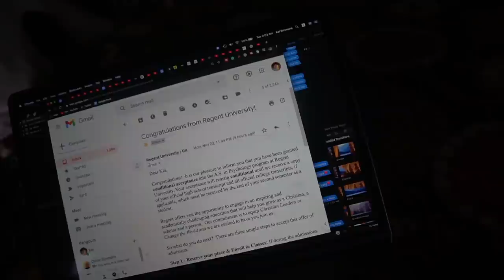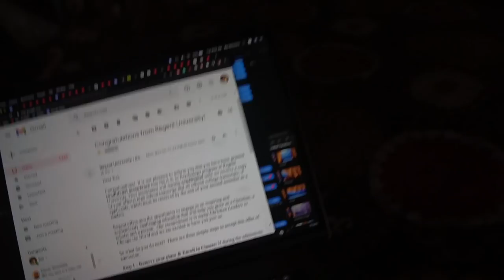Tears of Quarantine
This ones a doozy

0:00 Day 1 - 4
3:39 An getting dumped
6:10 Getting accepted into college
16:02 outro